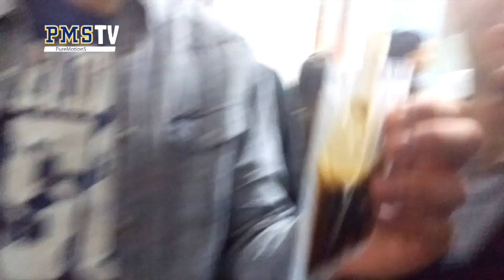PMS TV - Fantoni e l'espresso "spaziale"